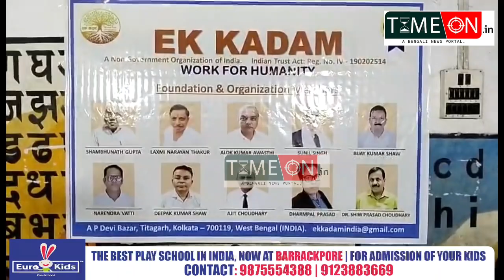টিটাগড়ে এক অনুষ্ঠানের মাধ্যামে পথ চলা শুরু হলো সেচ্ছাসেবী সংস্থা এক কদমের